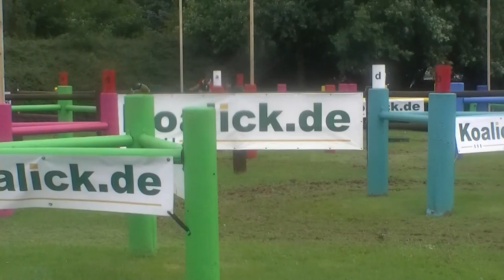WM Minden 2017 Marathon Linus Berther Hindernis 2